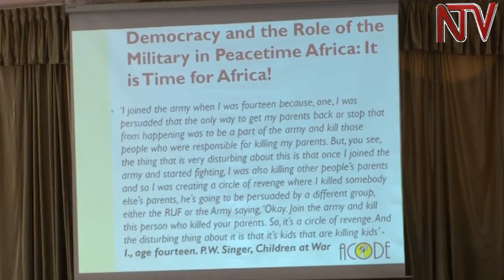Army sounds more warnings against causing election violence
The army has issued a stern warning to those planning to sow seeds of mayhem ahead of the February 18th general elections. Delivering a paper at a conference organized by civil society this afternoon,  Chief of Defence Forces General Katumba Wamala said the army will work with police to safeguard the country from violence.